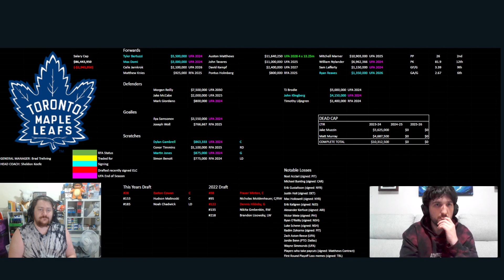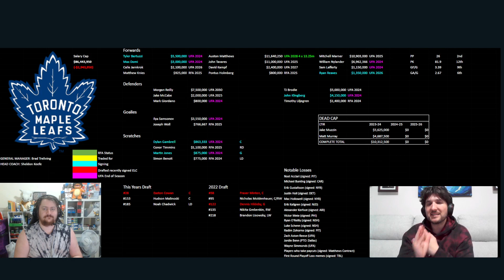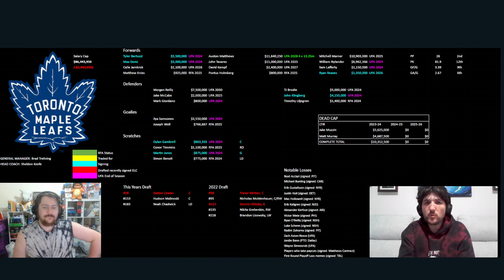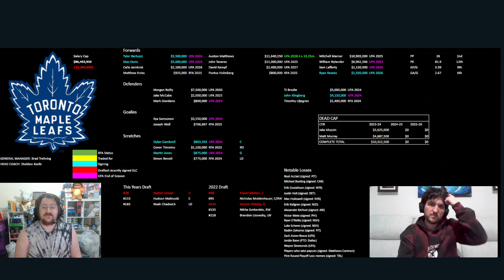Toronto Maple Leafs 2023/24 Season Preview!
They finally broke the first round playoff curse but it all came crashing to an end in the second round!
A new GM, a mammoth Auston Matthews contract, where will the 2023/24 NHL season take the Toronto Maple Leafs and can this team truly win a Stanley Cup?